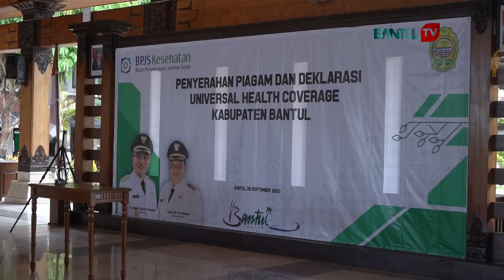95,27% Warga Tercatat Peserta JKN, Bantul Raih Predikat UHC | Kabar Bantul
Dari total jumlah penduduk 957.352 jiwa, sebanyak 912.037 warga telah bergabung sejak 1 September 2022. Angka tersebut mengantarkan Bantul sebagai kabupaten yang memperoleh predikat Universal Health Coverage (UHC)